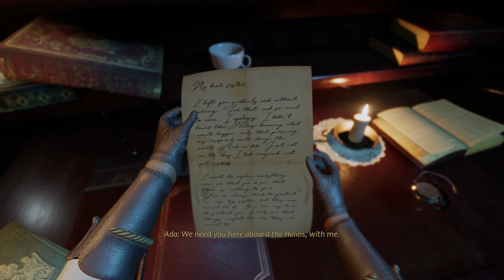Let's Talk About ... Close to the Sun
Deep in international waters, Tesla’s Helios stands still. An unbound utopia for scientific research, Rose Archer steps aboard in search of her sister, quickly to discover not all is as it seems. A single word covers the entrance… QUARANTINE!